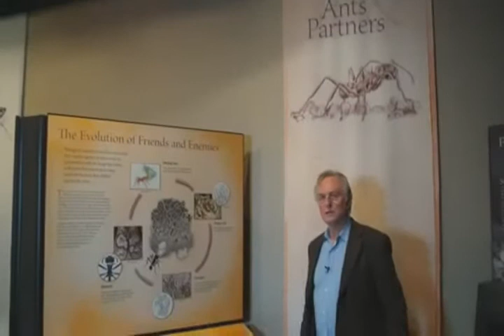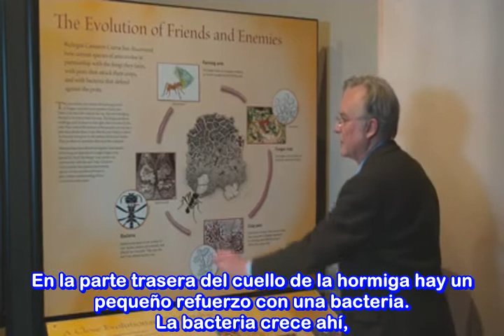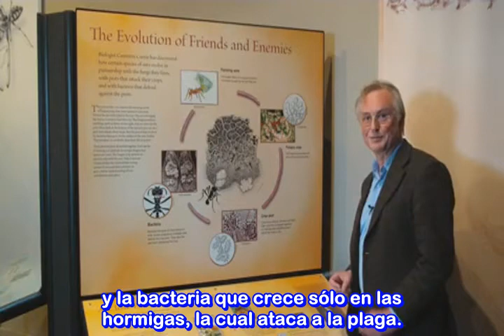Científico Richard Dawkins. Hormigas que cultivan. CIENCIA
Da clik por favor en la parte de más información o mostrar más.-

El Científico Biólogo Evolucionista, Etólogo y Zoólogo que fue titular de la «cátedra Charles Simonyi de Difusión de la Ciencia» en la Universidad de Oxford hasta el año 200. En el año 2009 visito ek Museo Estatal de la Universidad de Nebraska en la exposición llamada.- Explora la Evolución.

En este vídeo Dawkins nos explica como estas hormigas tienen una relación simbiótica muy compleja en la cual colaboran incluso con bacterias luchando contra plagas que dañan su alimento su comportamiento es tan complejo que muchos autores lo han relacionado a la organización que tenemos los homo sapiens como sociedad uniendo fuerzas y talentos para vivir mejor obtener más beneficios o como bien dijo Darwin para lograr nuestra supervivencia.

Agradecimiento especial a la Dra. Judy Diamond del Museo Estatal de la Universidad de Nebraska.

Link de la exposición.- Explora la Evolución . (En ingles)

Nota.- Una composta es la mezcla de materiales orgánicos, de tal manera que fomenten su degradación y descomposición. El producto final se usa para fertilizar y enriquecer la tierra de los cultivos. Link para más información.

Este vídeo a sido agregado a una de mis listas de reproducción en este canal o cuenta en la llamada.- Charles Darwin y Ciencias Naturales.

En esa lista estare juntando tanto los vídeos que suba por mi parte así como otros que encuentre de distintos usuarios de You Tube en donde se divulgen de esos temas que nos facinan a los naturalistas y para poner fácilmente al alcance de las personas interesadas en dicho material, en esa lista se incluirá gran variedad de vídeos desde entrevistas, documentales, conferencias etc. Relacionadas a la Evolución.